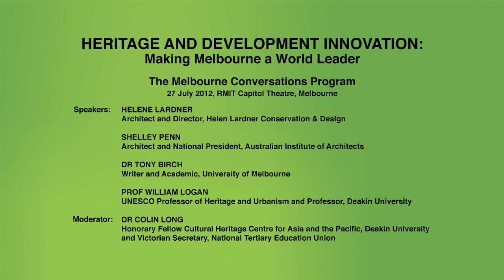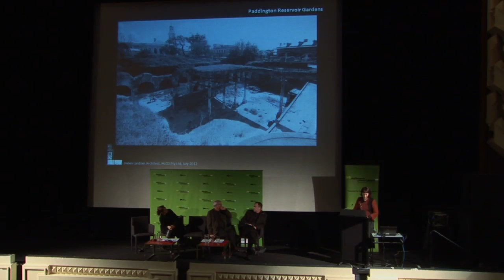Melbourne Conversations: Heritage and Development Innovation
Inner Melbourne is experiencing development and growth to meet contemporary needs and maintain prosperity. In this discussion a panel of experts from architecture, heritage and planning backgrounds will discuss if Melbourne can balance a need to preserve our built heritage with our need to develop as a city. The discussion will also consider a broader definition of heritage that takes in cultural identity, memory and usage of urban spaces and places? Hear from the experts and have your say.

Speakers:
Helen Lardner -- Architect and Director, Helen Lardner Conservation and Design
Shelley Penn -- Architect and National President, Australian Institute of Architects
Prof William Logan -- UNESCO Professor of Heritage and Urbanism and Alfred Deakin Professor, Deakin University

Moderator:
Dr Colin Long -- Honorary Fellow, Cultural Heritage Centre for Asia and the Pacific, Deakin University and Victorian Secretary, National Tertiary Education Union

This event took place on 27 July 2012 at the Capitol Theatre, RMIT University, Melbourne